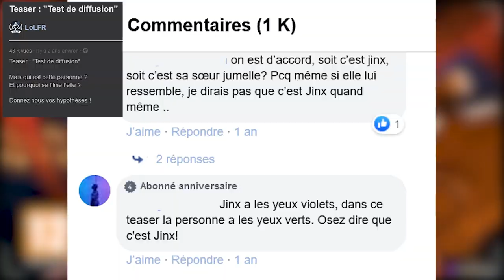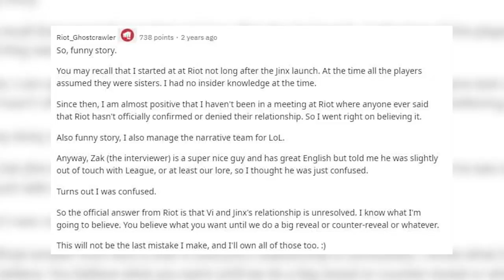PICK ME : JINX - De ses origines à Arcane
N'avez-vous jamais rêvé d'ouvrir le journal intime de Jinx ? Nous l'avons ouvert volontairement par accident !

SparnaGames participe au programme de partenariat League officiel.